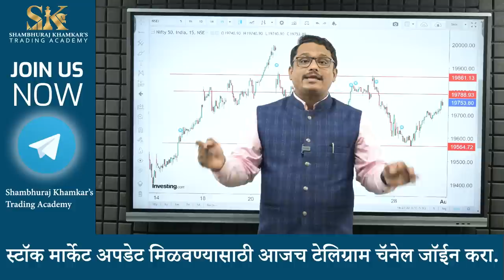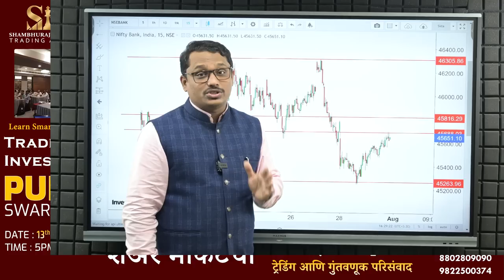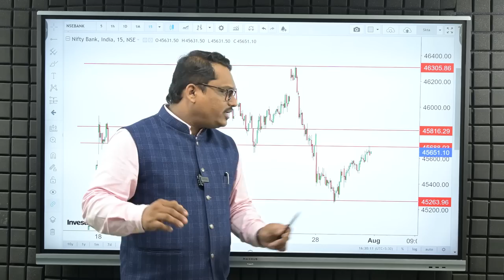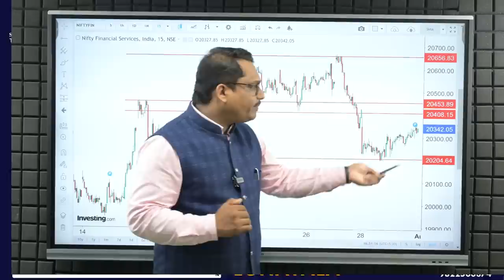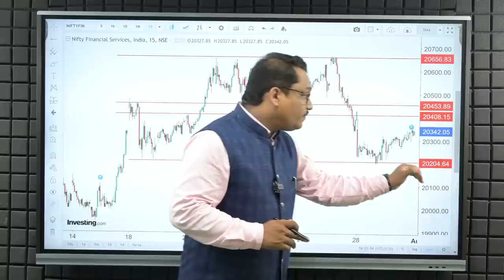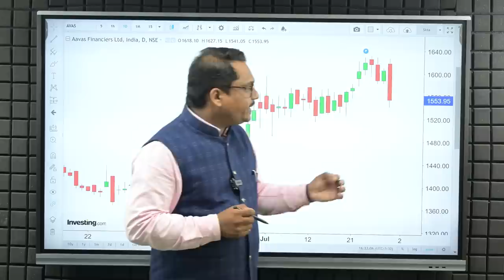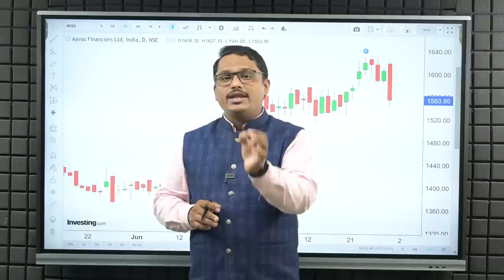उद्या मार्केटची कोंडी फुटणार.| Shambhuraj Khamkar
कोल्हापूर येथे 12 ऑगस्ट 2023 रोजी होणाऱ्या मनी ब्ल्यू प्रिंट सेमिनारला आपली जागा बुक करण्यासाठी खालील लिंक चा वापर करा.

💁‍♂️ Trading Journal Amazon Link-

💁‍♂️ जर समजा आपणास वर दिलेल्या लिंक वरून ट्रेडिंग जर्नल मिळाले नाही तर खाली दिलेल्या फॉर्म भरा आणि पेमेंट डिटेल पाठवा.

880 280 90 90 /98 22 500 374
व्हाट्सअप लिंक-

अधिक माहितीसाठी आमच्या टीमशी आज संपर्क साधा.
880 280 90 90 /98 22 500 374

धन्यवाद...